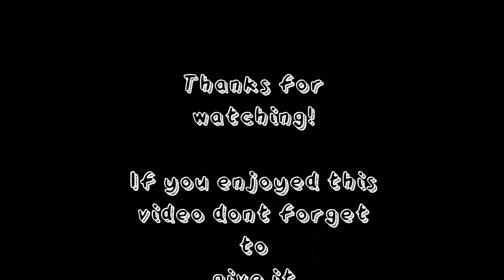Alver Valley with Jemma, Damien and Coby